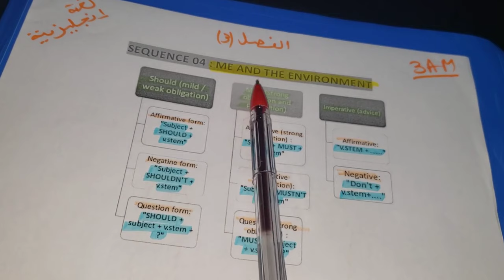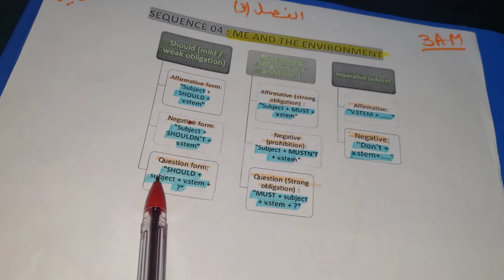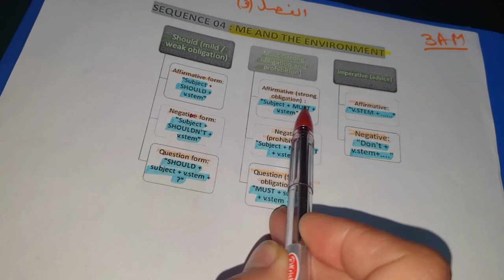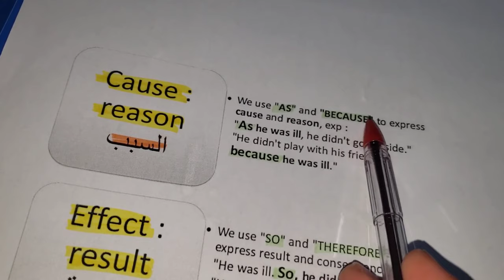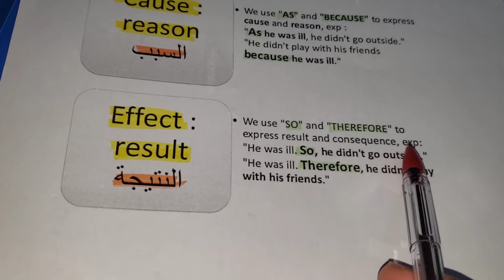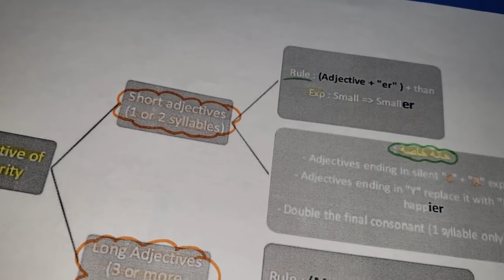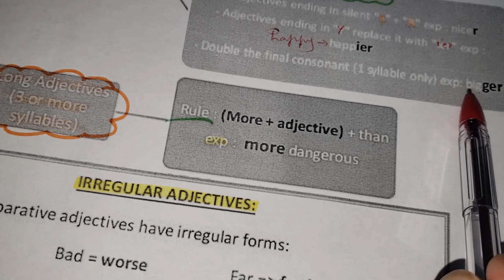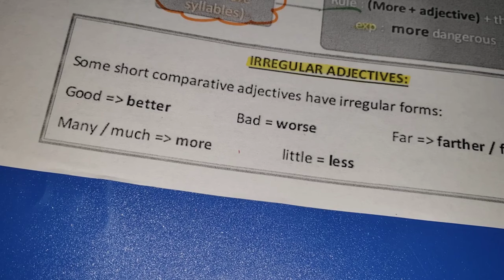لن تجد ملخص+مراجعة احسن من هذه في اللغة الإنجليزية فصل3سنة3متوسط👌للفرض و الاختبار كن مستعدا